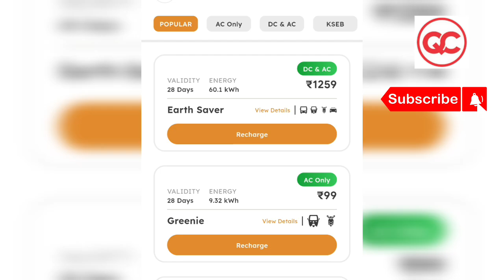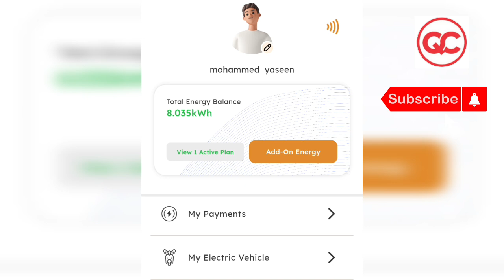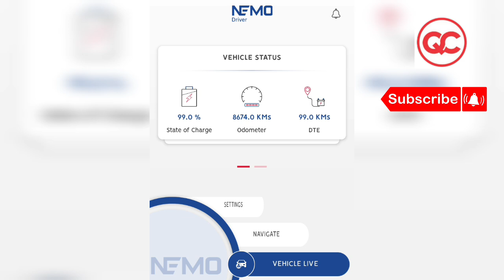Evm വാഹനം ഉള്ളവർ നിർബന്ധമായും ഈ ആപ്പുകളെ കുറിച്ച് അറിയണം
MUHAMMED YASEEN
TRIVANDRUM
POOVAR